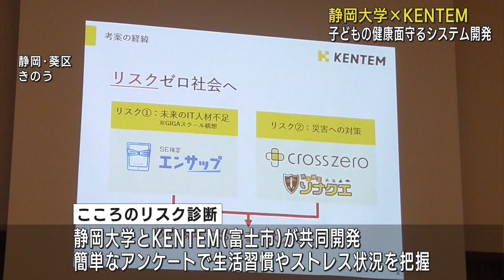児童や生徒のストレスを診断するシステム「こころのリスク診断」 静岡大学とKENTEMが開発